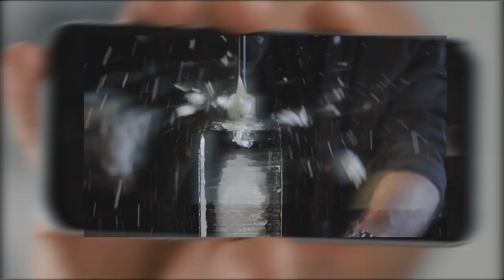Millionaire cocktail - How much $ I made from a viral video on INSTAGRAM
HOW MUCH MONEY I MADE FROM 1 MILLION VIEWS?
Two years ago I got my first viral video on Instagram. Here's how much I made for it. Since we're talking about a millionaire video, I wanted to make a riff on a delicious bourbon drink recipe, the Millionaire cocktail recipe.

Use TOTR_10 at check out

MY FAVOURITE COCKTAIL BOOK
COCKTAIL CODEX BOOK

MY CAMERA GEAR / STUDIO GEAR

My video Camera Canon 6D Mark2
My photo Camera Canon 5D Mark4
My video Light
My Soft boxes
My Tripod
My Reflector and diffuser
My Flash (photo lights)

About two years ago we were just staring with Truffles On The Rocks and we were trying hard to beat the algorythm on Instagram. One day we posted a video that got viral. I mean overall the video reached over 2.5 million views. So how much money I made from viral video on Instagram? Well, the problem with Instagram is that the plateform doesn't give any reward to the content creators. So for a video that could have give us few thousands of dollars on Youtube, we made a massive zero dollars on Instagram.

Now that we grew a little bigger and have more experience, we know how to make money as a small content creator and we would like to share our tips and tricks.

It's really hard to measure how much money influencers make on Instagram because the plateform doesn't give back to it's content creators. You got it! How much Instagram pays? ZERO! It's only a matter of brand deals. But if you want to know how to make money on Instagram in 2020, apply our tips and tricks to make money online, you will get some brand deals I can guarantee.

The Blueberry and Elderflower Millionaire cocktail recipe
(whiskey cocktail recipe)
2 oz Bourbon
0.75 oz Lemon juice
0.5 oz Blueberry grenadine
0.25 oz St-Germain
2 Dashes saline solution (10:1 ratio)
1 Egg white

Follow Truffles On The Rocks on Instagram for more food and cocktail recipes

We got you covered for how to make cocktails with whiskey at home.

My favourite cocktail related Youtube channels

The Educated Barlfy
 @The Educated Barfly
 @THE BONNEVILLE COCKTAIL COLLECTION
@Vlad SlickBartender

My favourite food related Youtube channels
 @Dennis The Prescott
 @Joshua Weissman
 @Pro Home Cooks
 @Binging with Babish
(also for his Binging with Babish cocktail special)